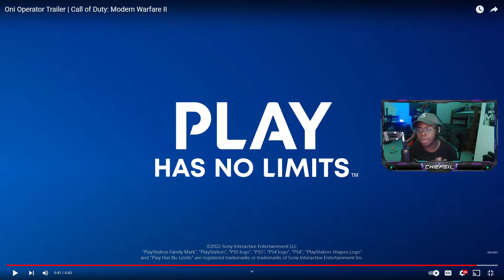Ghost of Tsushima Skin? Oni Operator in Modern Warfare 2 !!! Reaction